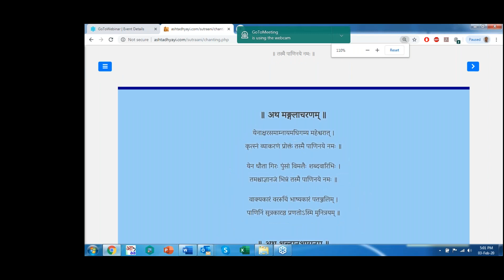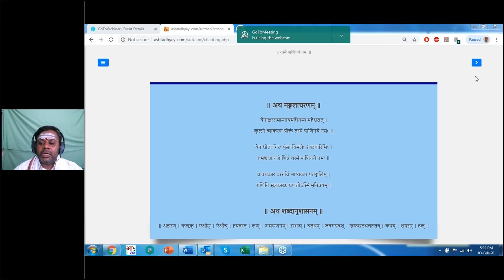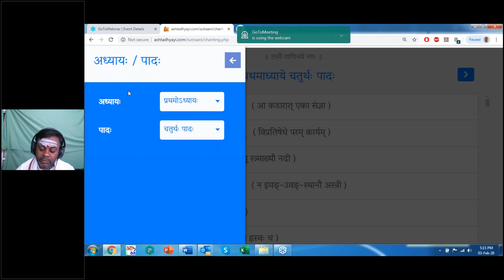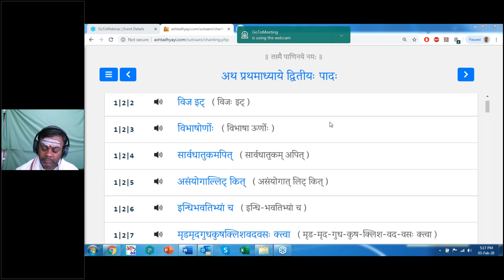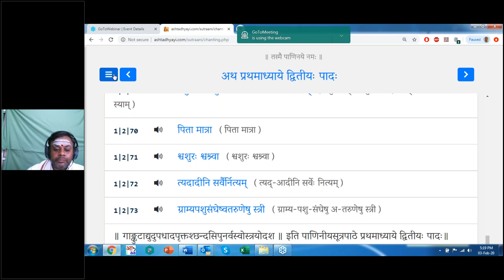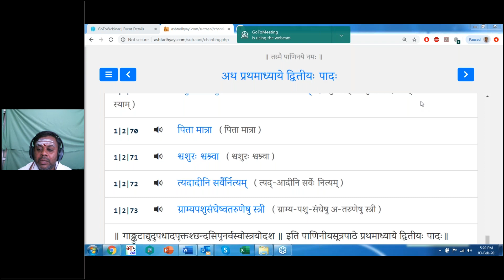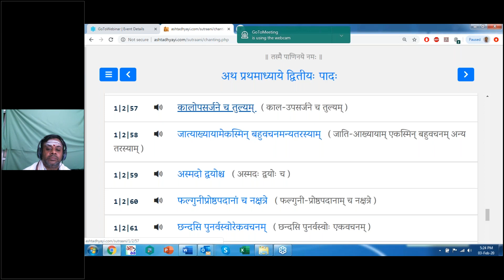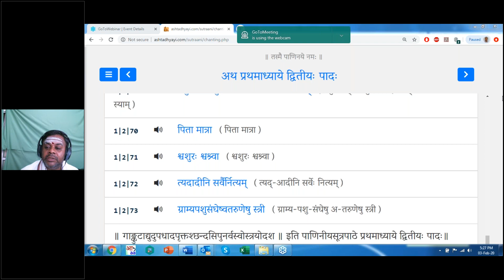Session 37(3 Feb 2020) –Learn to Chant Ashtadhyayi-1.3.40 -1.3.80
For attending classes live, register for free in our